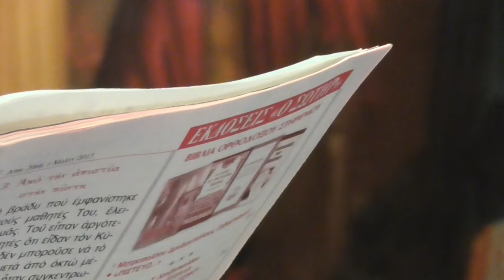ΠΑΤΗΡ ΑΘΑΝΑΣΙΟΣ ΤΣΙΤΣΟΣ 8-5-16 '' Η δυσπιστία του Θωμά ''